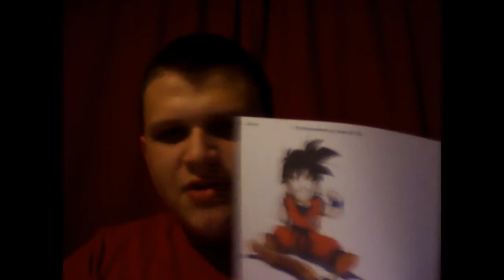Updates Along With Pathetic Attempts At Skits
The updates are important though...